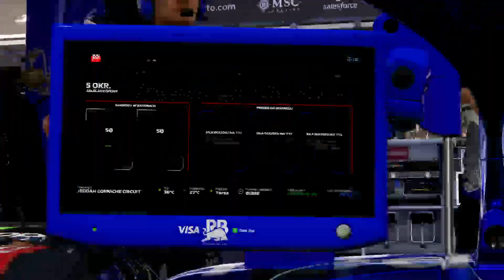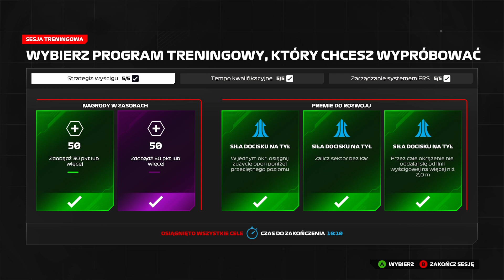F1 24 Kariera dwuosobowa Sezon 1 (ft. el_michael) - Runda 02 (Arabia Saudyjska)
Simarino i el_michael zaczęli sezon z wysokiego C, dzieląc się podium w Grand Prix Bahrajnu. Chociaż marzył im się dublet po zajęciu pierwszego rzędu już w kwalifikacjach, P1 i P3 też mogą zaliczyć do udanych rezultatów. Przed nimi konfrontacja z torem w Dżuddzie, na którym el_michael ma szansę zbliżyć się do swojego kolegi zespołowego...